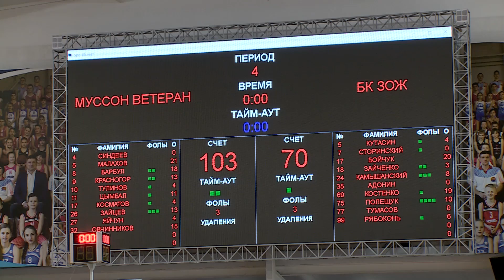В очередном туре чемпионата Севастополя БК «Муссон Ветеран» победил соперника с отрывом в 33 очка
В Севастополе продолжается Открытый Чемпионат города по баскетболу среди мужчин. Матчи очередного тура состоялись на выходных. В субботу, 5 февраля на площадке спортивного комплекса «Муссон» встретились клуб ветеранов и команда «ЗОЖ». Игра двух коллективов выдалась захватывающей и результативной, хотя победитель определился уже в середине матча.